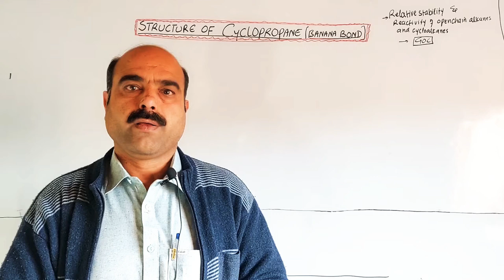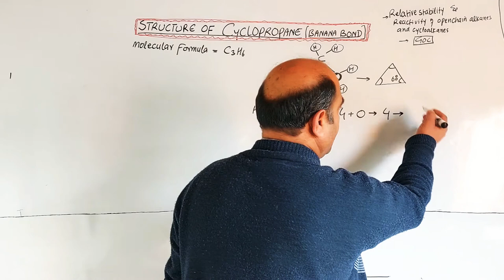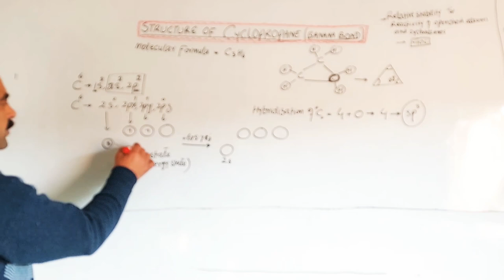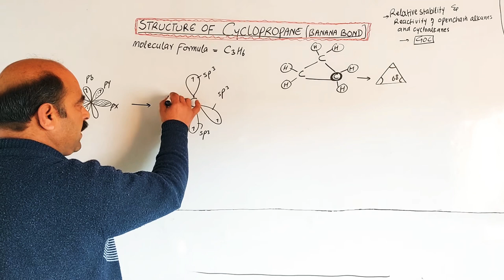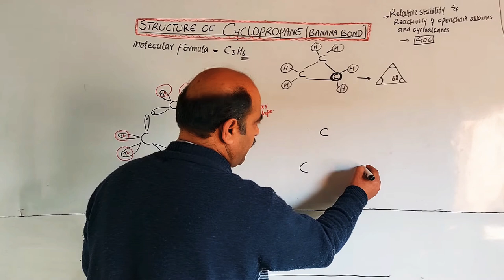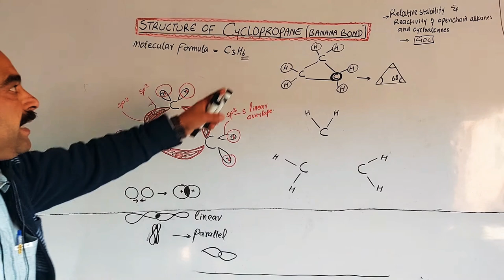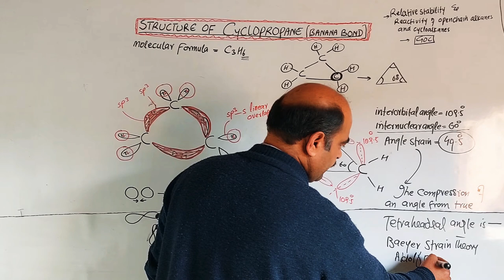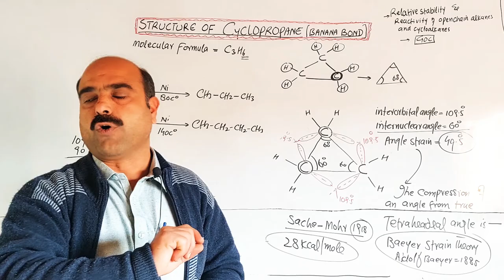STRUCTURE OF CYCLOPROPANE/ CONCEPT OF BANANA BOND @NASIBZADASSS/ PASHTO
1)  structure of cyclopropane
2)    orbital hybridization
3)    concept of banana 🍌 bond
4)      Angle strain